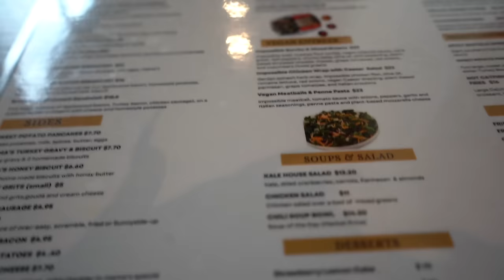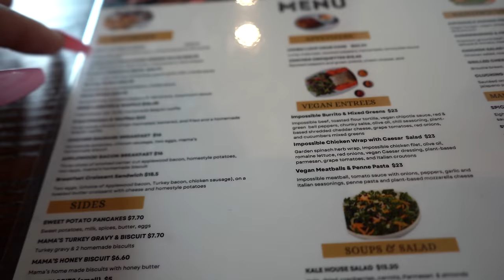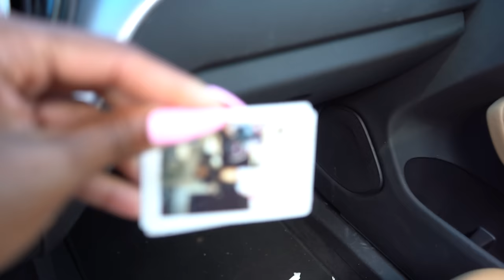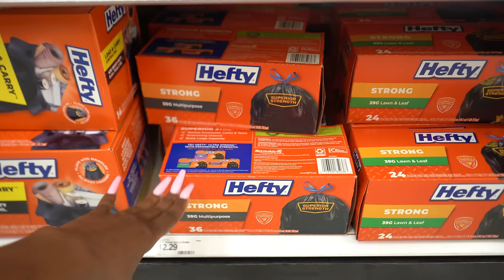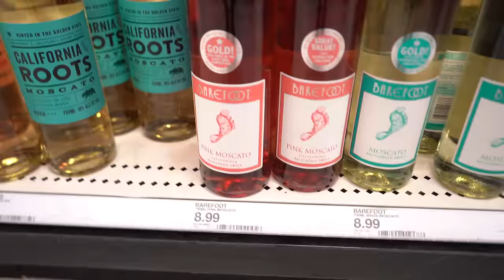VLOG; Date, Being a mom, Shopping & MORE